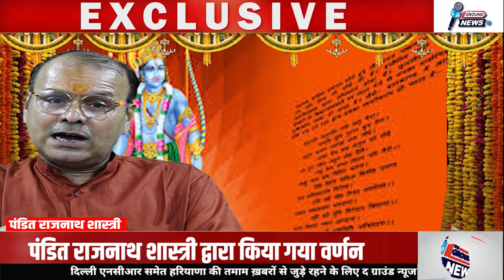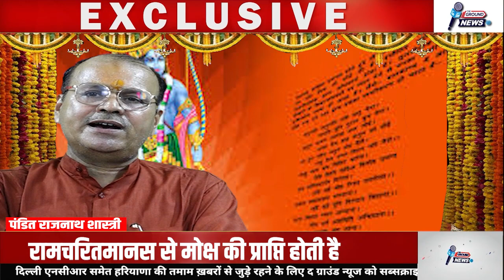सती को कथा सुनाते सुनाते क्यों आए शिव के आँख में आँसू